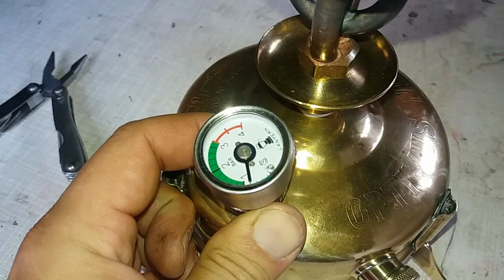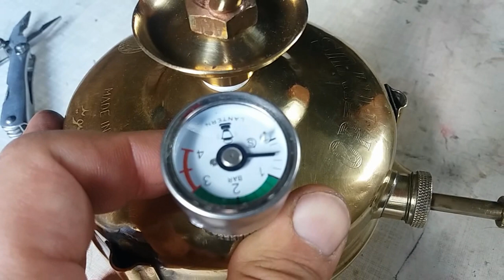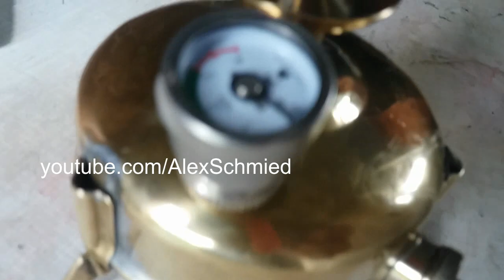📝 Минимальное возможное давление в работающем примусе